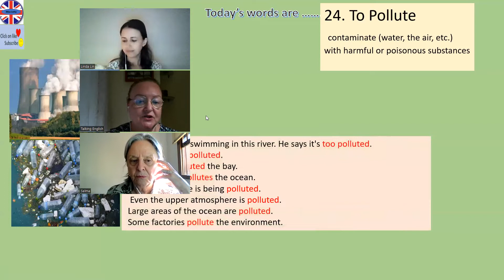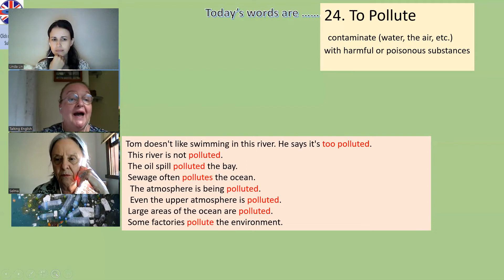24 Word of the Week # 24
Welcome linda and  Selma to word of the week .
Today we talked about to POLLUTE
To contaminate (water, the air, etc.)
with harmful or poisonous substances

Tom doesn't like swimming in this river. He says it's too polluted.

 This river is not polluted.

 The oil spill polluted the bay.

 Sewage often pollutes the ocean.

  The atmosphere is being polluted.

  Even the upper atmosphere is polluted.

 Large areas of the ocean are polluted.

 Some factories pollute the environment.

Write sentences with the word of the week
Practice practice  .

If   you like what we do ,tell your friends  so they can join us.
The more the better